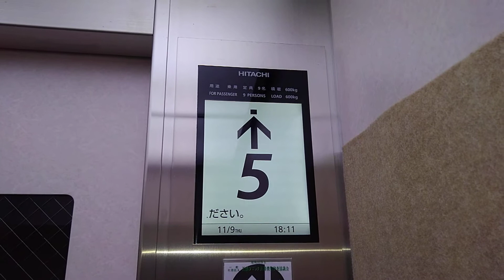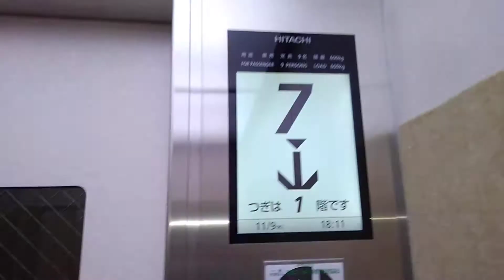茨木市付近某所エレベーター(取り直し)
メーカー:日立
機種:Ｇセレクト
用途:乗用
定員:9名
積載:600KG
台数:1